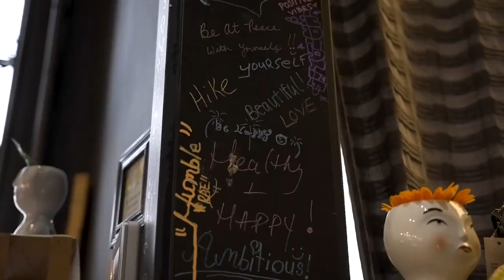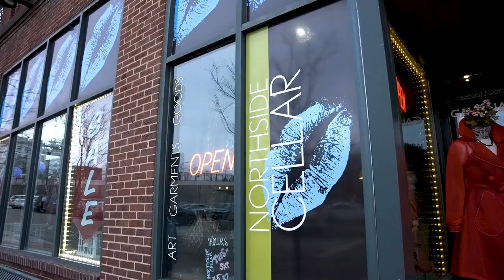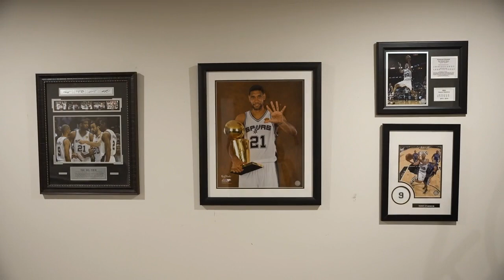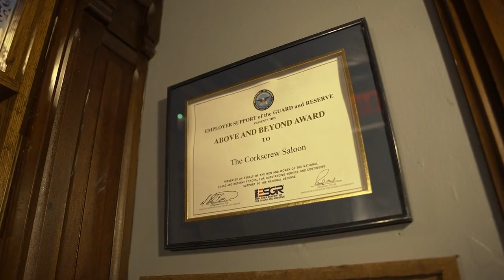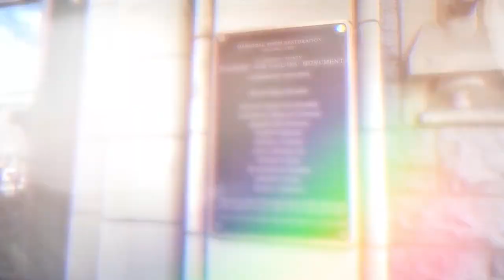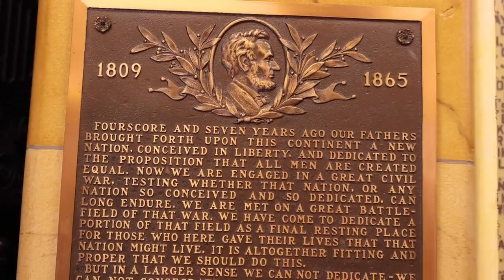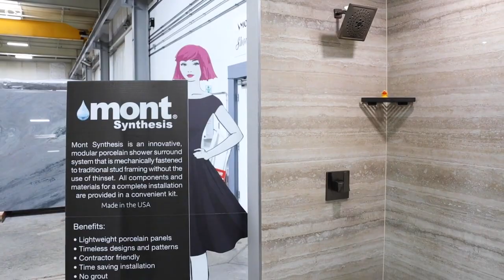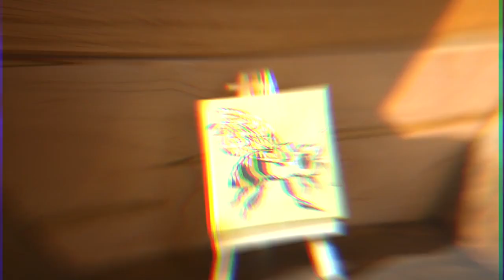Episode 9 // Full TV Show *** Stone Inspirations at Mont Surfaces *** April 2024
cleveland full episode  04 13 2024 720p